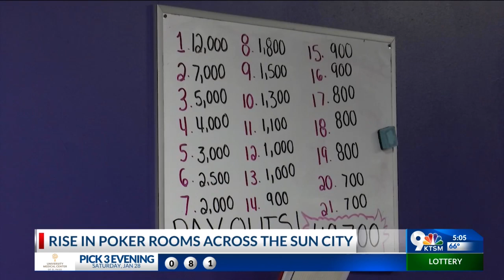El Paso seeing a rise in poker rooms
Are poker rooms legal in Texas?